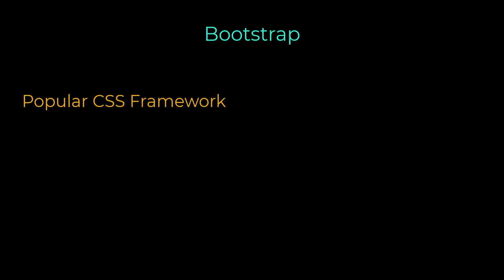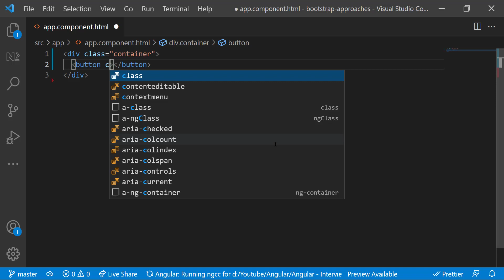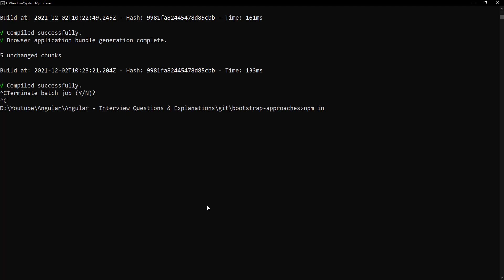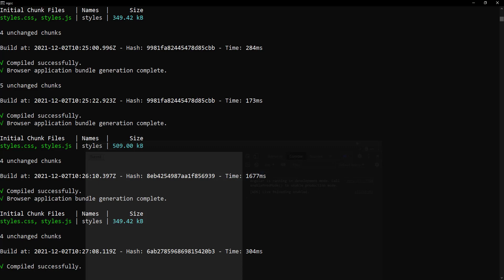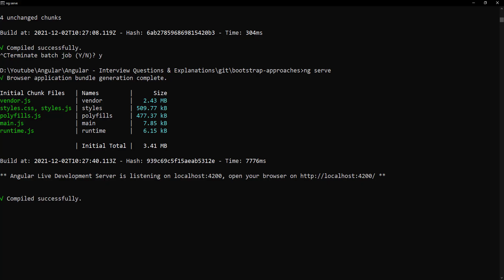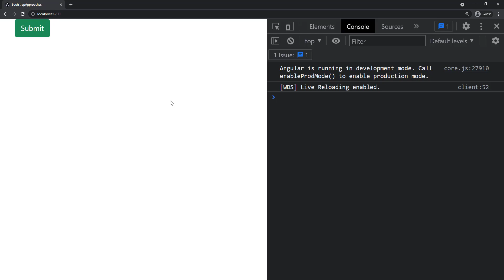Exploring Various Methods of Adding Bootstrap: Pros and Cons | Crack Angular Interview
Exploring Various Methods of Adding Bootstrap: Pros and Cons | Angular Interview Concepts

Best course to become an expert and prepare for your interview in Angular.

If you know the basics in angular and like to enhance your skills, please use this course Angular - Hero to Superhero, which covers advanced concepts in angular.

This Angular Interview - Concepts with explanation is mainly for angular developers who are preparing for angular interview. I am trying to explain the most frequently asked interview questions or concepts in angular using simple examples.

Mastering Bootstrap in Angular is a key skill for any developer. This video dives deep into various methods for adding Bootstrap to your Angular project, making you interview-ready! We'll cover installation, usage, and practical examples. Level up your Angular knowledge and impress interviewers.

TIMESTAMPS
00:00 INTRODUCTION
00:44 BOOTSTRAP
01:22 EXAMPLE PROGRAM SETUP
01:47 CDN APPROACH
02:38 NPM APPROACH - BOOTSTRAP
04:16 NPM APPROACH - NG-BOOTSTRAP